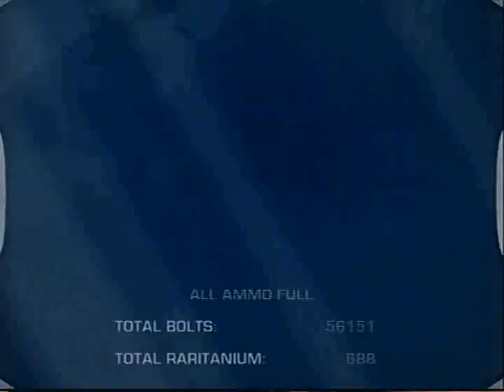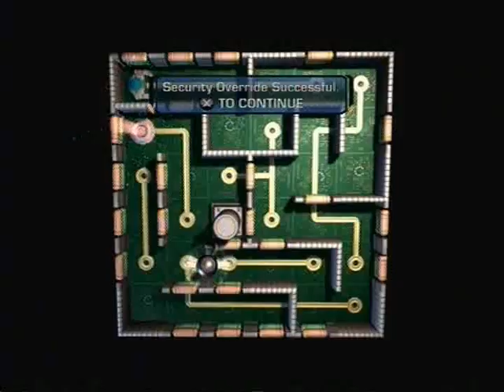Ratchet & Clank Future: Tools of Destruction Playthrough 14!